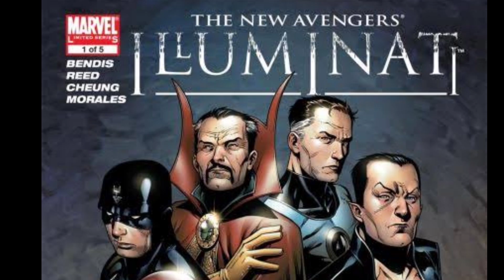Doctor Strange 2’ Leaked Set Photo May Reveal Tom Cruise As Iron Man In MCU ||Movie lister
About : In this video we have discuss about Tom cruise as a iron man varient in the multiverse of madness and this news is confirmed from leaked images from set of doctor strange 2

MARVEL 2021 ALL MOVIES AND SHOWS

Back ground Music Used In This Video

1.Elektronomia - Energy  (NCS)
2.Elektronomia - Sky High (NCS)
3.Alan Walker - Force (NCS )